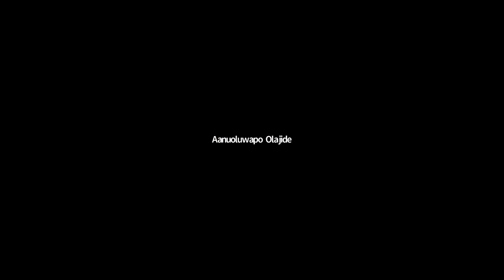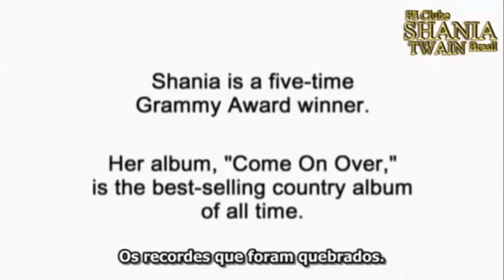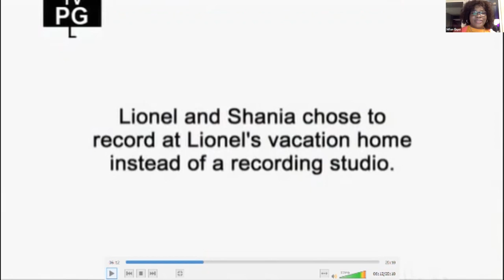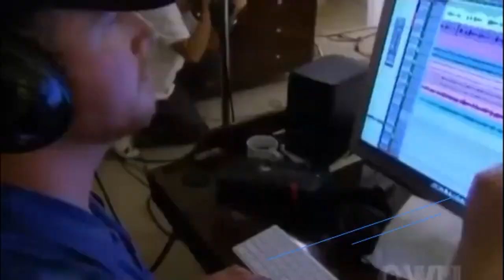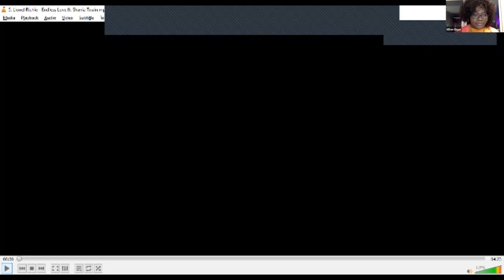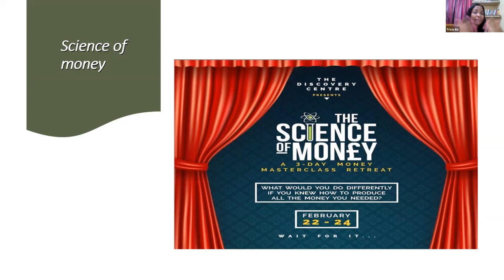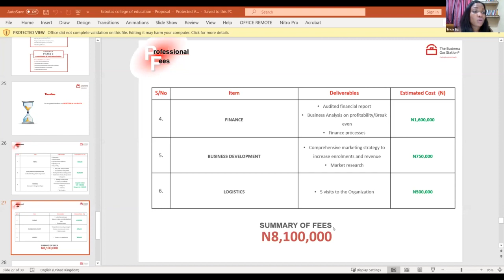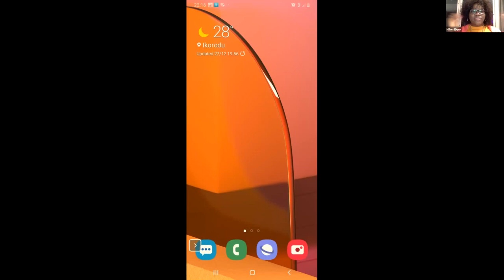Mfon Ekpo: Free Webinar - December 2019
Preparing for the New Year and what Lionel Richie has got to do with your growth in 2020